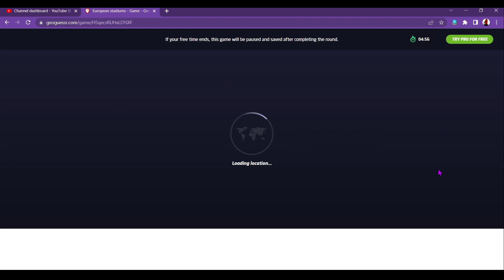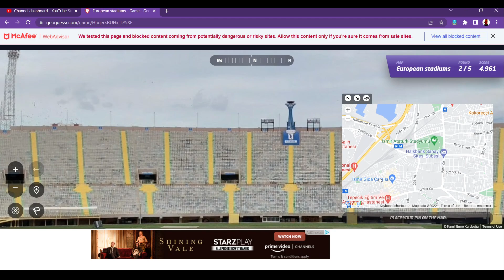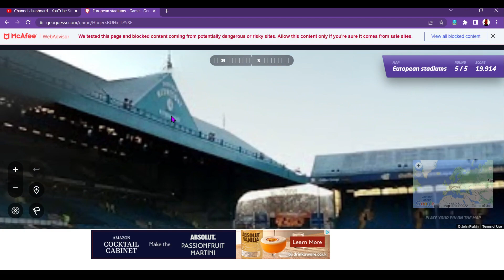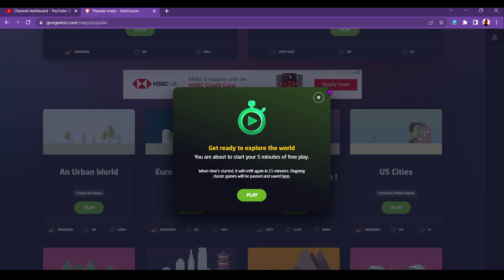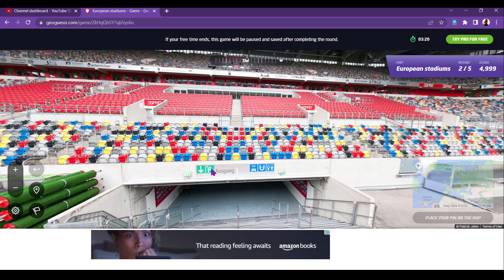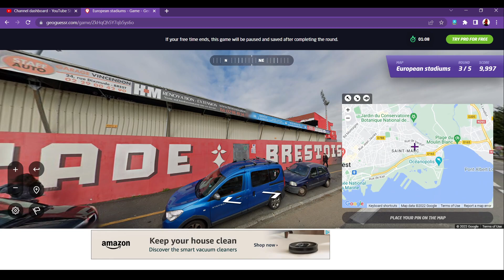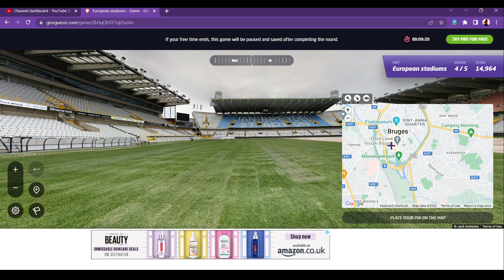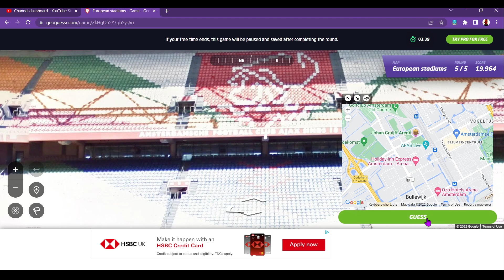Soft Spoken and Whispering ASMR GeoGuessr Football Stadiums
In this interesting ASMR video I am exploring the world of football using GeoGuessr, as I have to guess football stadiums. Spoiler... I nearly get full marks!

DESCRIPTION
In this interesting ASMR video I am exploring football stadiums using GeoGuessr. The video is calming and relaxing, hopefully helping you with sleep problems and insomnia. I am speaking with a male deep voice and a Welsh accent, switching between soft spoken and a whispered voice.

FEATURES
I hope you like this ASMR Geography video! It contains whispers and some soft spoken parts with a Welsh accent.